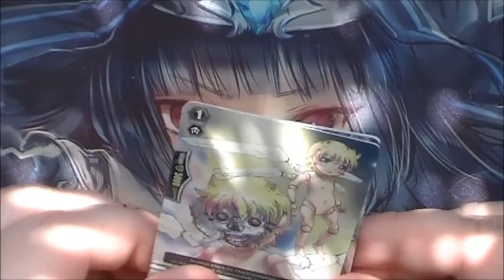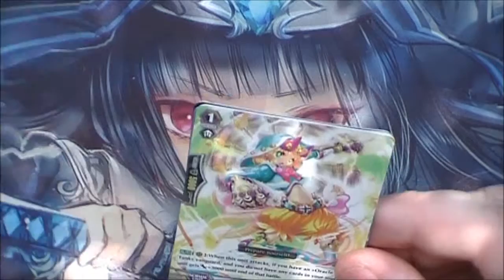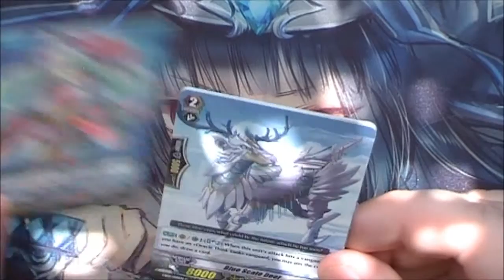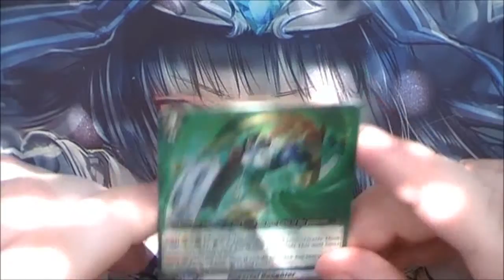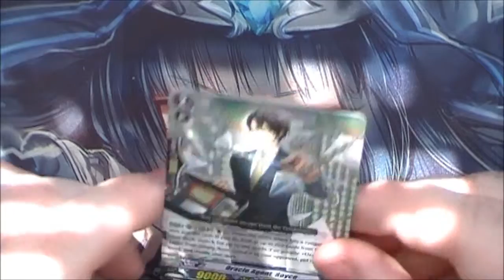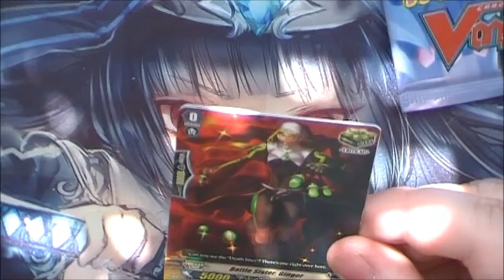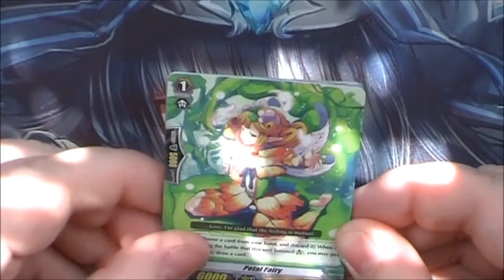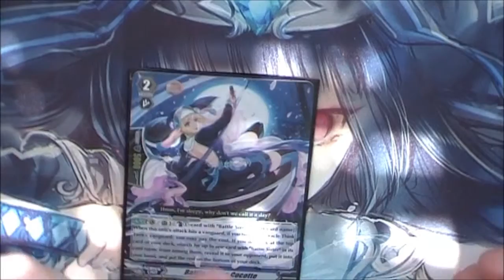Cardfight Vanguard Friday Episode 19: Mystical Magus Booster Box Opening Amazing Pulls!